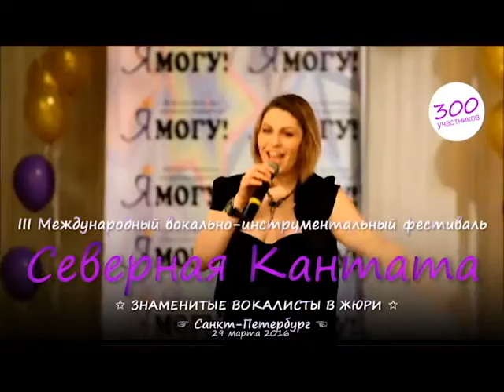Вокально-инструментальный конкурс "Северная Кантата"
В марте 2016 года в Санкт-Петербурге прошел уже третий фестиваль "Северная Кантата". Лучшими оказались девушки из Словакии, завоевавшие Гран-При!
А самые светлые моменты конкурса отображены в нашем отчете